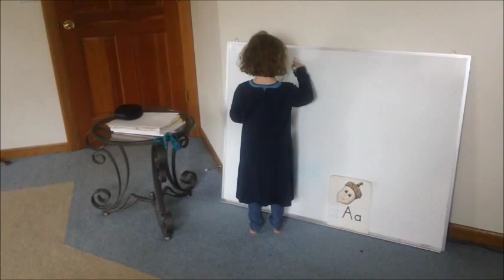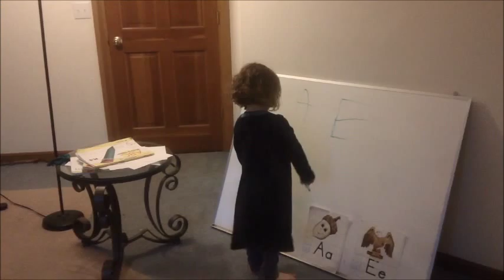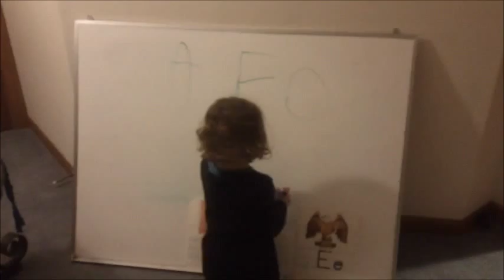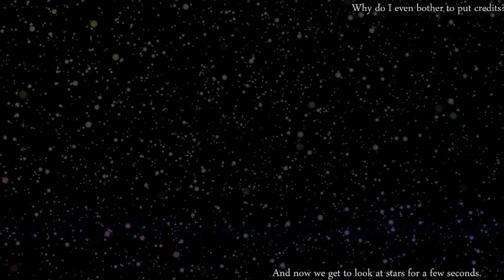Teaching Trouble ~ Diode Short Film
A young teacher attempts to school three unruly students. Crazy antics ensue. All four characters played by my little sister Gielliesse.
Filmed in late 2013.